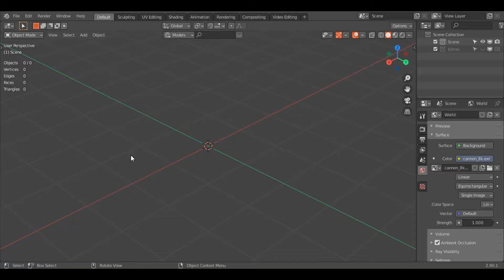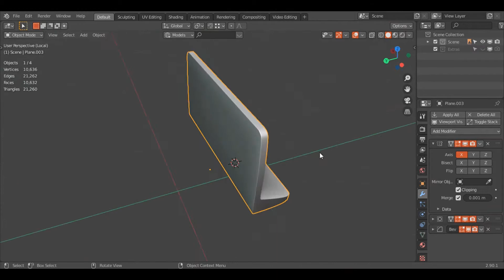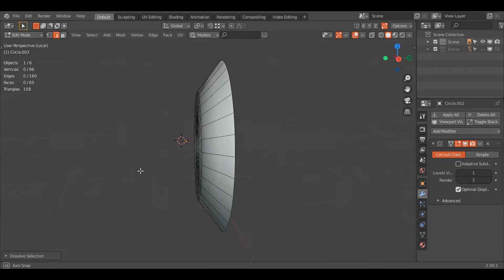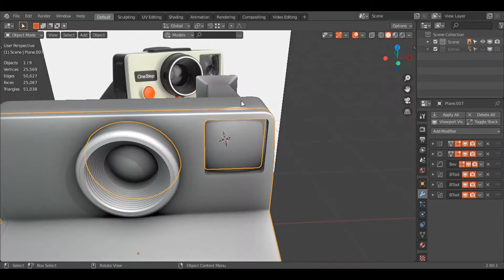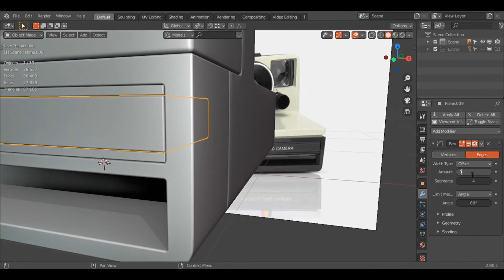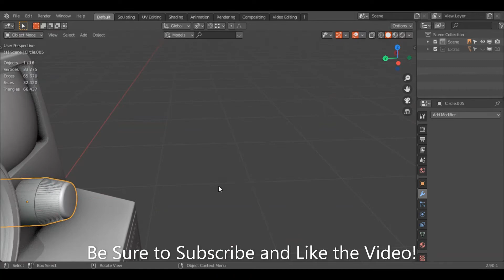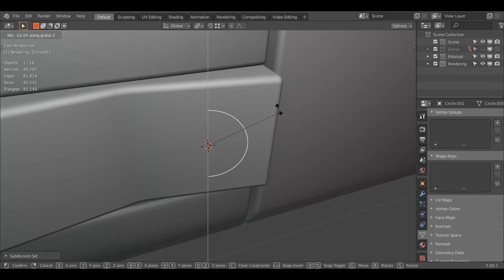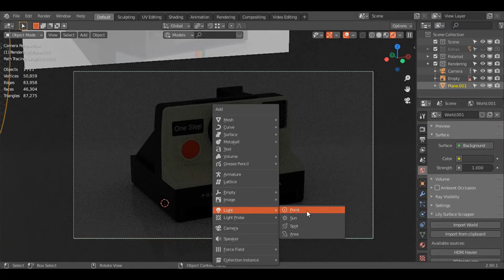Blender Timelapse: Polaroid Camera 3D Modeling and Texturing/Rendering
I hope you like this render. It was a simple one and fun to make.

All music is by Lakey Inspired